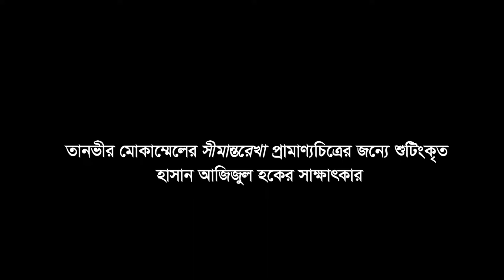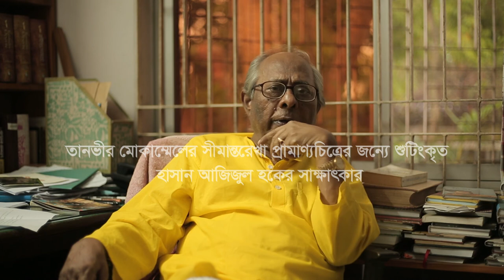Interview of Hasan Azizul Haque shot for Tanvir Mokammel’s documentary “Seemantorekha”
Hasan Azizul Haque was an exceptional litterateur of Bengali literature. In this video from Tanvir Mokammel’s documentary film “Seemantorekha” Hasan Azizul Haque tells about his take on 1947 Partition of Bengal.